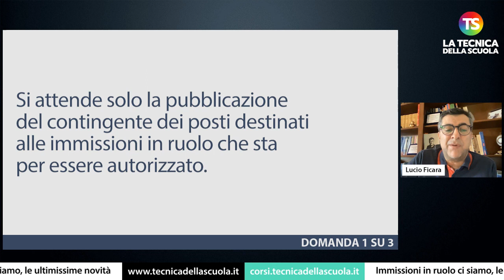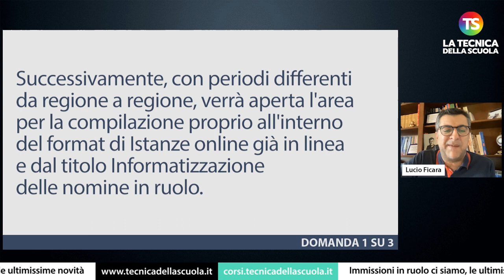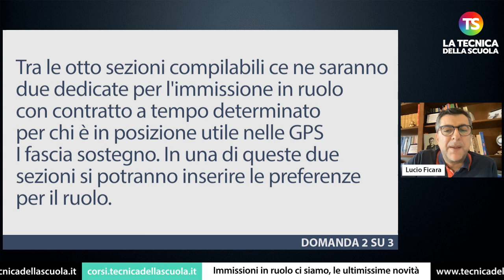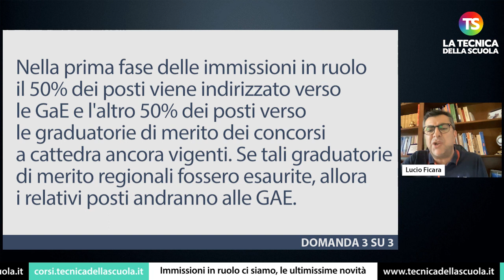Immissioni in ruolo 2023 ci siamo, le ultimissime novità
docenti scuola tecnicadellascuola Nell’appuntamento di oggi con la rubrica di consulenza scolastica, il prof. Lucio Ficara risponde ad alcune domande sulle ultimissime novità riguardanti le immissioni in ruolo.

✅ (00:00) *INTRODUZIONE*

✅ (00:53) Quanto tempo bisognerà attendere per potere scegliere la provincia del proprio ruolo per chi è già inserito nelle graduatorie di merito regionali dei concorsi a cattedra?

✅ (02:27) La scelta delle preferenze per il ruolo da I fascia GPS sostegno quando sarà possibile effettuarla e attraverso quale modalità?

✅ (03:34) Se in una data Regione le graduatorie di merito sono tutte esaurite, il 50% dei posti a loro riservati che fine faranno?

e sui nostri canali social